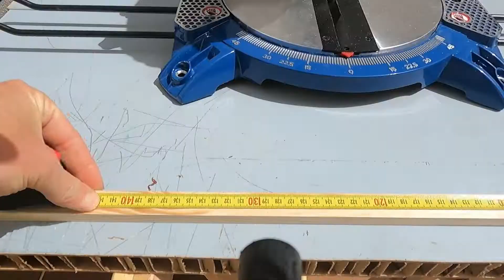How Hi Surf spends time in Fuerteventura's summer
-Hi Surf-

Professional coaching for all levels.
Specialized in all surf modalities and surfskate
Home based in Fuerteventura ( Canary Islands).